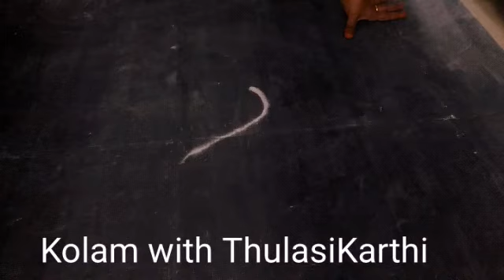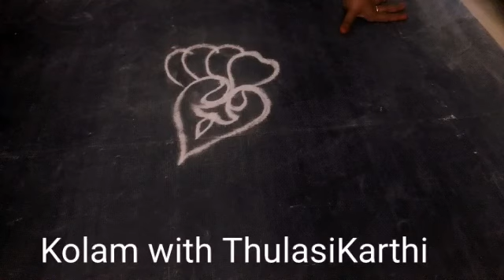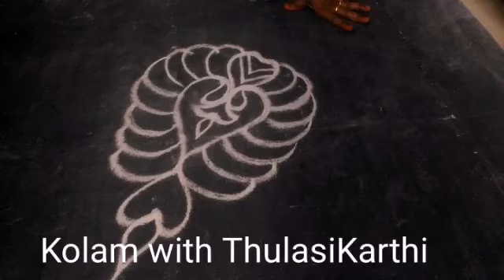Sunday special Rangoli designs// daily Rangoli// easy and simple Rangoli kolam